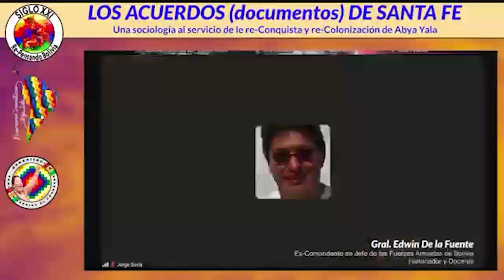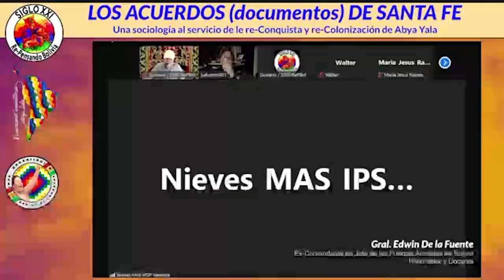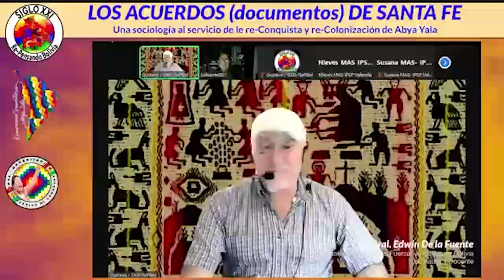ACUERDOS/DOCUMENTOS de Santa Fe: Una sociología para la reconquista y recolonización de Abya Yala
Invitado: Gral. Edwin De la Fuente, ex-Comandante en Jefe de las FFAA de Bolivia, Historiador, Investigador y Docente de Postgrado

Los documentos de Santa Fé son documentos de la CIA redactados en la ciudad de Santa Fe (EEUU) desde los 80.  Inspirados en el temor de la propagación izquierdista en la región y sirven, aún, como base operativa del fortalecimiento de la política de dominación estadounidense en América Latina desde entonces. Entre sus puntos más importantes están:

1. Instalación de gobiernos próximos a los Estados Unidos con poca capacidad de gestión y dependientes de asesores enviados por estos.
Promover reformas económicas neoliberales que facilitasen la inversión estadounidense y Europea en los países de América Latina. Debilitar a las economías y a las empresas locales. Esta política ha sido conocida como consenso de Washington.
2. Debilitar la posición de intelectuales izquierdistas o críticos a los Estados Unidos y dar tribuna a políticos y pensadores favorables a sus políticas, con posturas conocidas como "populismo de derecha".

3. Usar la lucha contra el narcotráfico para fortalecer la presencia militar estadounidense y financiar a grupos paramilitares.

4. Debilitar las bases de la cultura tradicional y a los movimientos populares de izquierda latinoamericanos.

Recomiendan aumentar la influencia de la cultura y costumbres estadounidenses y alentar la propagación de religiones evangélicas fundamentalistas estadounidenses, que desde estos años han mostrado una gran expansión en muchos países, mediante financiación (a través fundamentalmente de fundaciones vinculadas al gobierno y programas de cooperación técnica) estimada por el investigador David Stoll entre $200 o 300 millones de US$ solo en la década de los 80; debilitando a los movimientos de resistencia a los Estados Unidos y canalizando las demandas del pueblo hacia el activismo religioso.

Además de los documentos originales, en el 2000 se publicaron otros nuevos ante el deseo de contener la expansión del proyecto político del presidente venezolano Hugo Chávez.